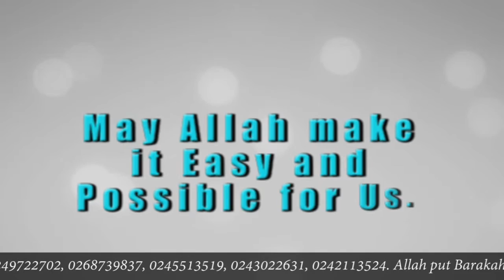Save the DATE it all about PEACE TALK ...